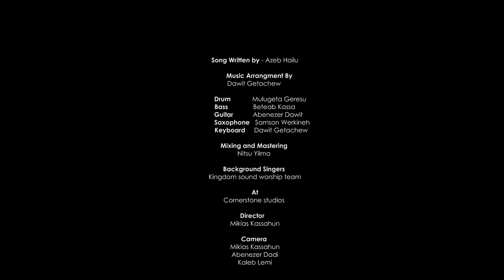Azeb Hailu - Edenebetalew አዜብ ሀይሉ- እድንበታለሁ